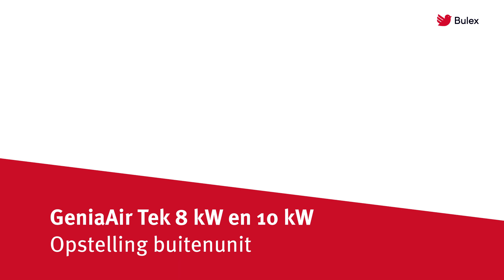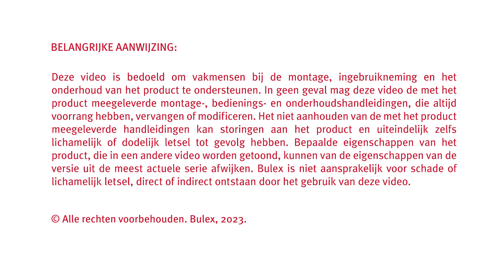GeniaAir Tek 8kW & 10kW - Installatie van de buitenunit | Bulex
Toont het uitpakken en installeren van de buitenunit van 8kW en 10kW.